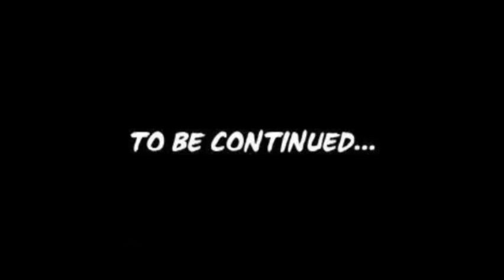Trip Ni Kuya Win : Road To Infanta, Quezon Province - RIDES 2024 (Part 2)